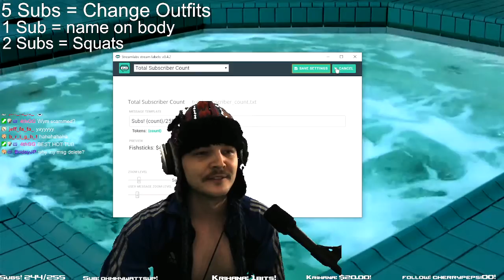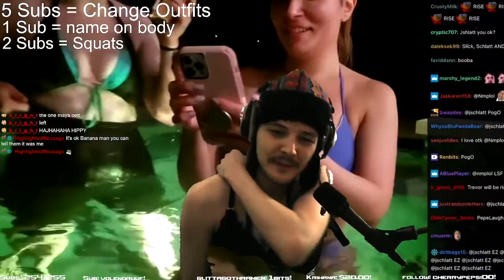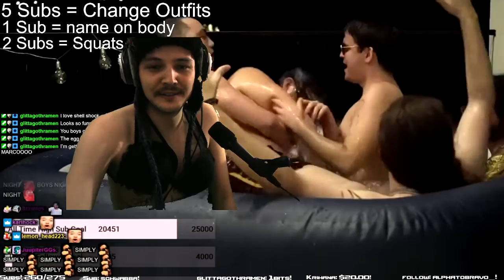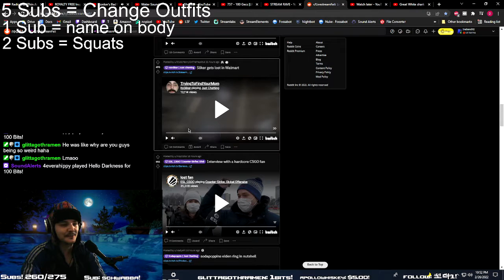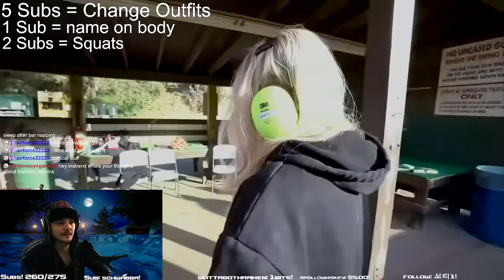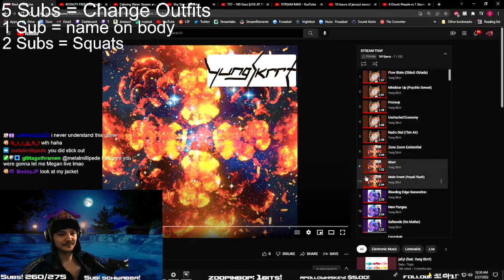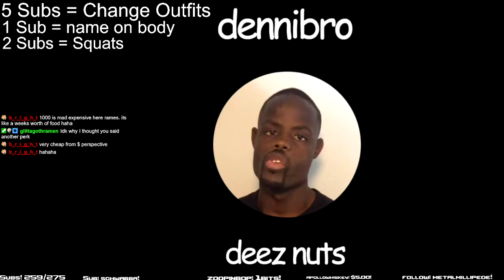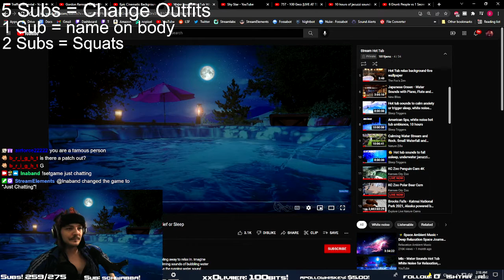🔴 💦💦HOT TUB STREAM WITH SPECIAL GUESTS 1 SUB FOR NAME ON BODY 5 SUBS FOR OUTFIT CHANGE 💦💦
for daily streams!